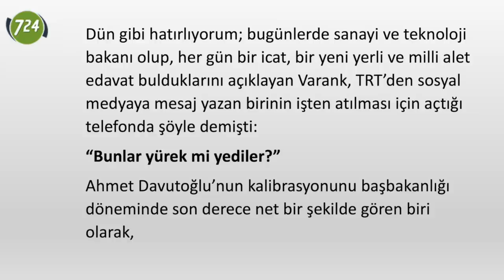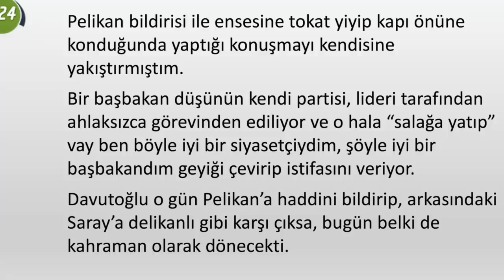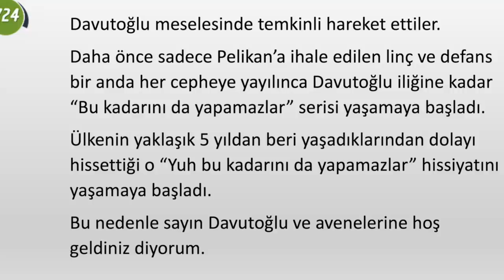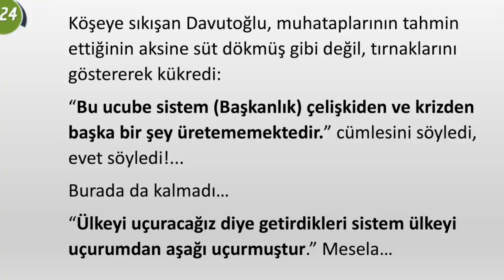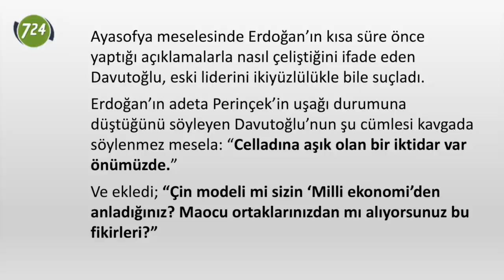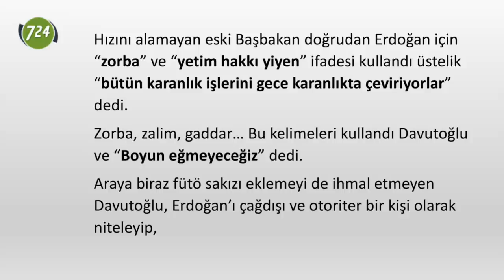Davutoğlu yürek mi yedi? [M. Nedim Hazar]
Siyasete dönme kararı aldıktan sonra başına gelebilecekleri tahmin ediyordu elbette Davutoğlu. Ancak bu ülkede hemen her kesimin yaşadığı “Bu kadarını da yapamaz!” eşiğinden habersizdi eminim.